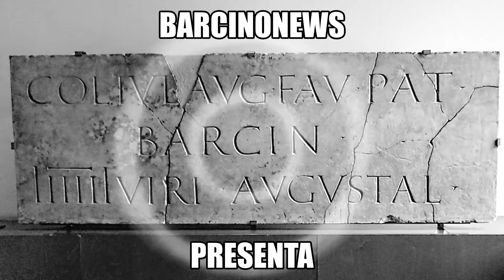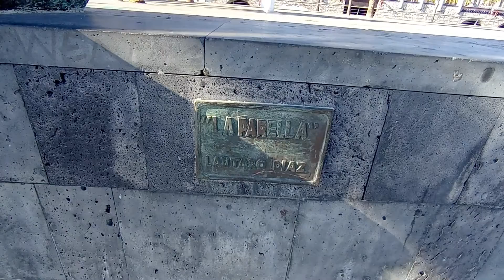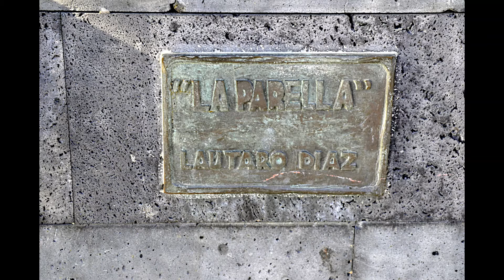LA PARELLA (2002), de LAUTARO DÍAZ 28 01 2022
La parella és una escultura en bronze situada al Moll de la Fusta, obra de l'escultor xilè Lautaro Díaz, inaugurada l'any 2002.

[Català] Un home i una dona contemplen l'entorn portuari, talment com dos enamorats que reposen tranquil·lament asseguts al passeig. Les estàtues de bronze verdós es poden contemplar de lluny i acompanyen amb la seva presència tots els passejants del moll de que s'hi apropen. L'artista xilè busca els elements més representatius del cos i mostra les figures sense cap pedestal, suggerint al passejant que s'assegui amb ells a observar reposadament el port.

[Castellano] Un hombre y una mujer contemplan el entorno portuario, tal como dos enamorados que reposan tranquilamente sentados en el paseo. Las estatuas de bronce verdoso se pueden contemplar de lejos y acompañan con su presencia todos los paseantes del muelle que se les acercan. El artista chileno busca los elementos más representativos del cuerpo y muestra las figuras sin pedestal, sugiriendo al paseante que se siente con ellos a observar reposadamente el puerto.

[English] A man and a woman contemplate the port area like two lovers resting quietly as they sit on the promenade. The statues of greenish bronze can be seen from far and accompany everyone walking along the wharf as they approach. The Chilean artist looks for the most representative elements of the body and shows the figures without any pedestal, suggesting the passers-by should sit down with them to observe the port.